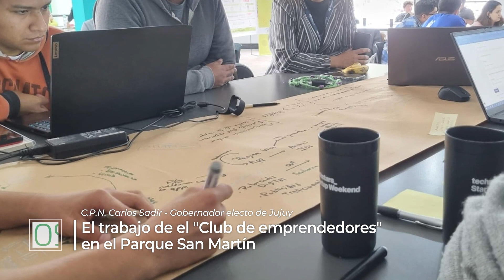30 DENARIOS - Arq. R.Jorge - Int. reelecto de S.S. de Jujuy y CPN C. Sadir - Electo Gdor de Jujuy